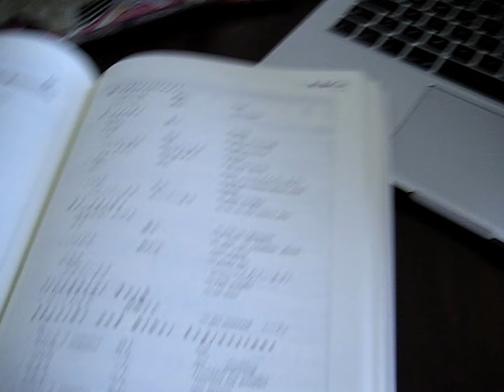LIA LIA, Billy Lemos - dopamine (Official Video)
stream ‘dopamine’ now!

MUSIC VIDEO SHOT, DIRECTED & EDITED BY VITALII AKIMOV
PRODUCED & PERFORMED BY LIA LIA

MUSIC WRITTEN BY LIA LIA & BILLY LEMOS
PRODUCED BY BILLY LEMOS
MIXED & MASTERED BY ILYA SHLENKIN

NEXT WAVE RECORDS 2024